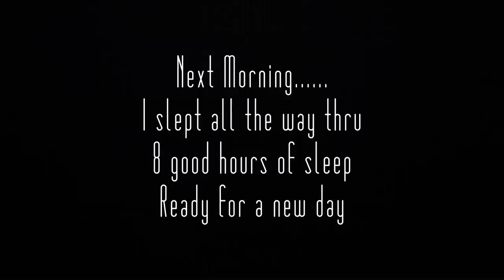My Secret Life - How I Live in my Minivan full-time during the NIGHT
How do I handle the NIGHT (Living in my Minivan Full Time)
What do I do all night, where do I go and how do I prepare for sleep.  These answers and more.

Amazon.com/author/minivanlee